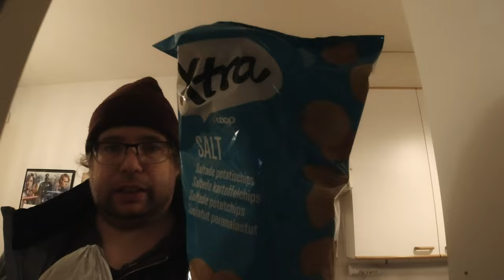vlogi 0015 - 17.12.2021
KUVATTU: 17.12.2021